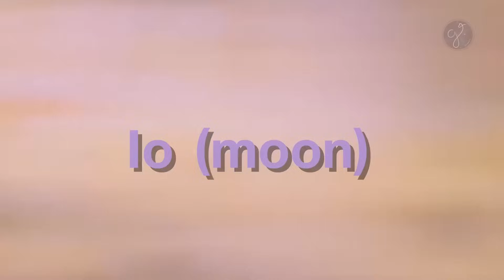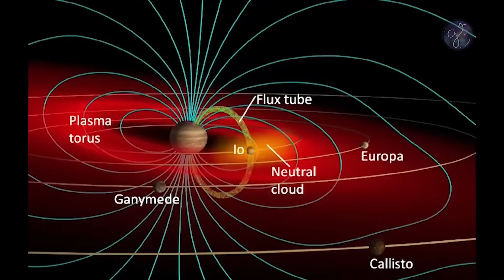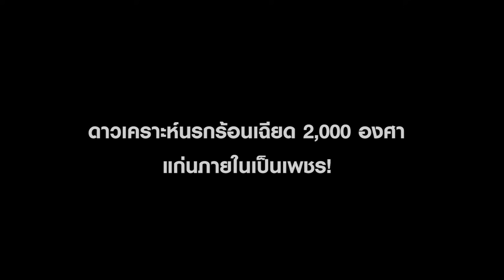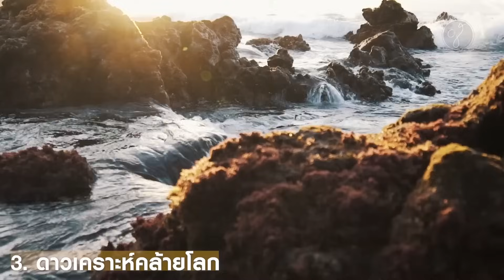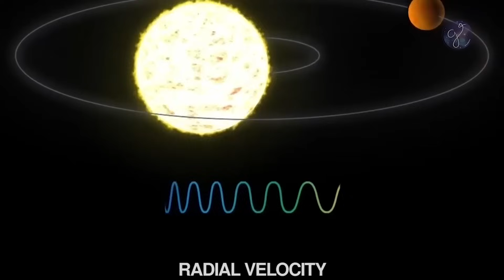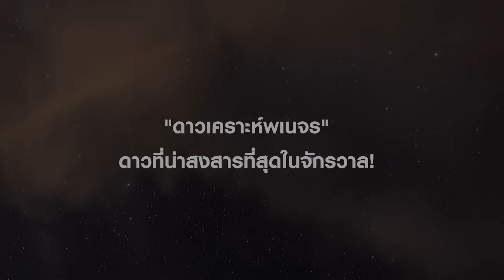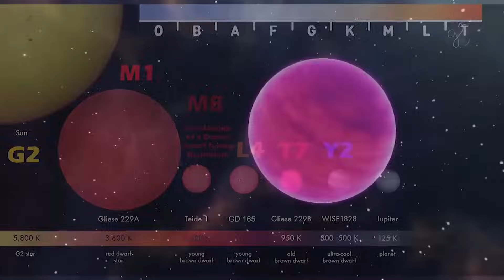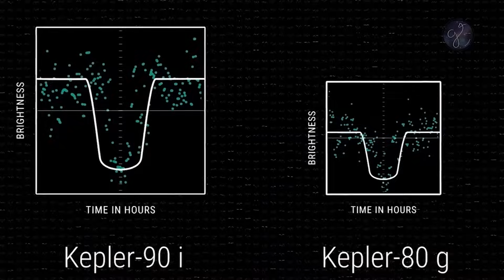3 ดาวเคราะห์ที่น่ากลัวและประหลาดที่สุด! | Grandever.p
{Voice&Edit by PEARWA.}

***ขอบคุณสำหรับทุกการติดตามค่ะ***